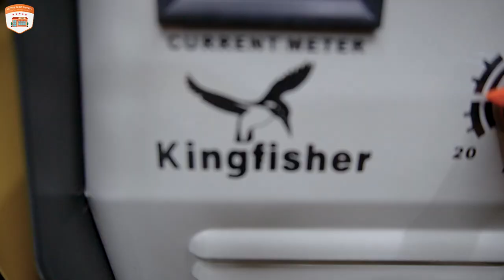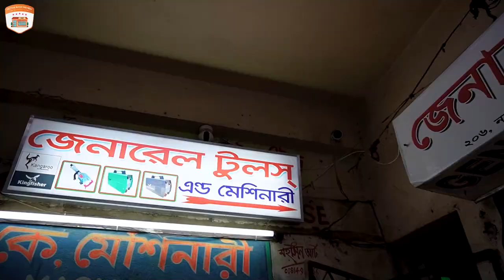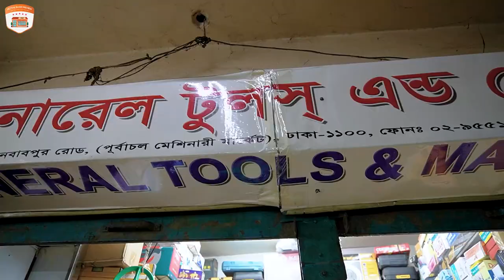দামে কম মানে ভাল😍ওয়েল্ডিং মেশিন | নবাবপুর পাইকারি মার্কেট Electric Welding Machine Price in BD 2023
দামে কম মানে ভাল 😍 ওয়েল্ডিং মেশিন | নবাবপুর পাইকারি মার্কেট | Electric Welding Machine Price in Bangladesh 2023 General Tools & Machinery

Shop Name : General Tools & Machinery
Address : 206, Nawabpur Road,
সোনালী ব্যাংকের নিচে,
পূর্বাচল মেশিনারি মার্কেট (সোজা ভিতর),
Dhaka-1100

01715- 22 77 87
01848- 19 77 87